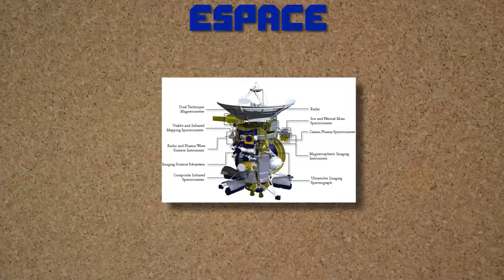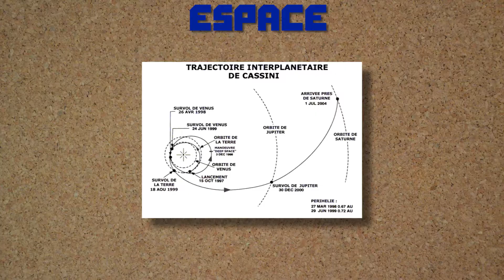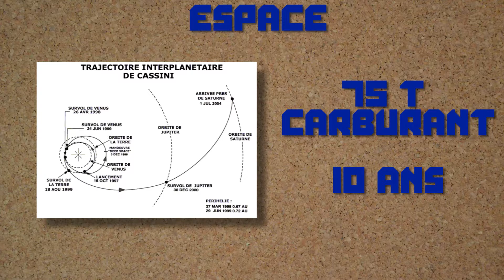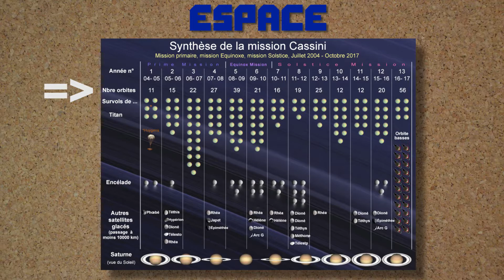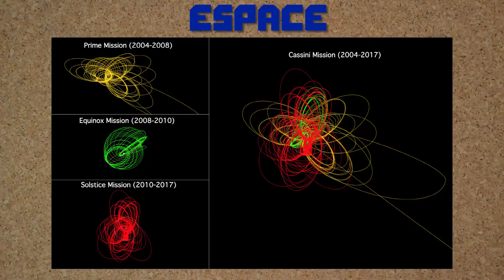MISSION: CASSINY-HUYGENS !!!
Bon du coup on se retrouve pour un épisode spéciale sur la sonde CASSINI - HUYGENS !
Car en 13 ans elle en a fait de la découverte!!!